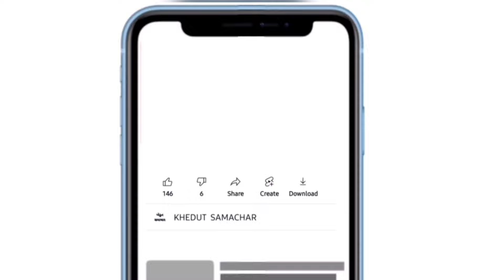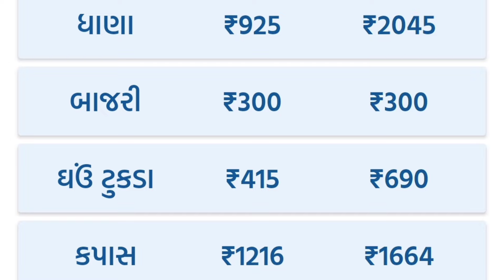Botad Kapas na bhav 07.03.2024 | botad bajar bhav aaj na| botad Market yard na bhav| બોટાદ બજાર ભાવ